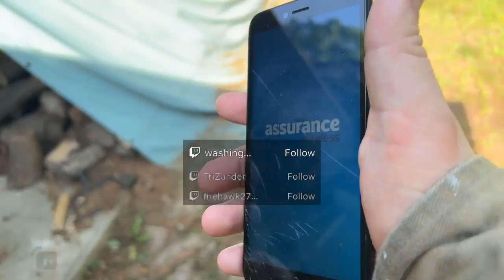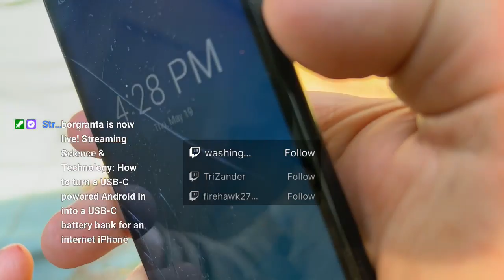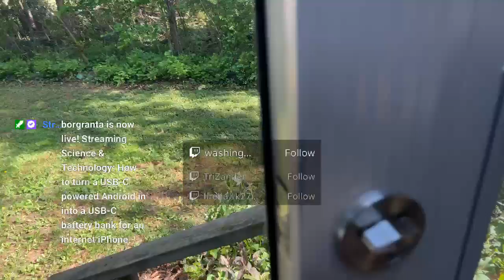How to turn a USB-C powered Android in into a USB-C battery bank for an internet iPhone